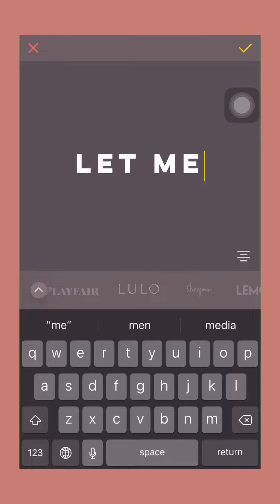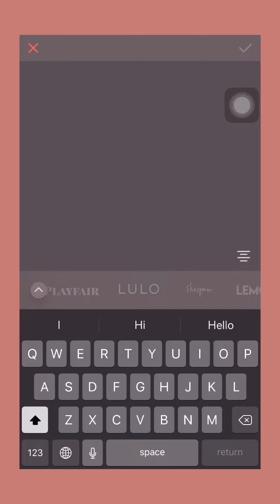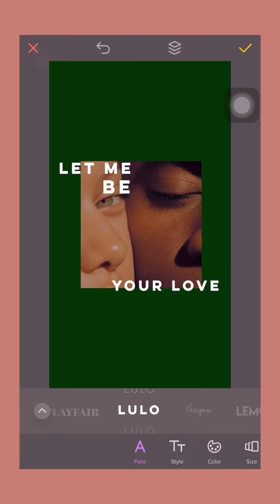แต่งรูปแนว aesthetics 🥑 • pt.2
🍿 • i hope you enjoy na ka •

ดิส อิส อะ รูปที่แต่งเสร็จแล้ว

app : over